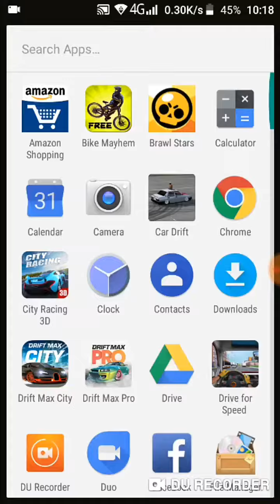Car drifting android game//game for car drifting lovers